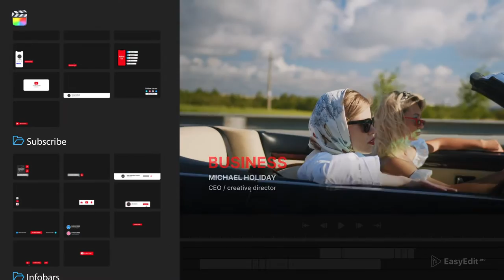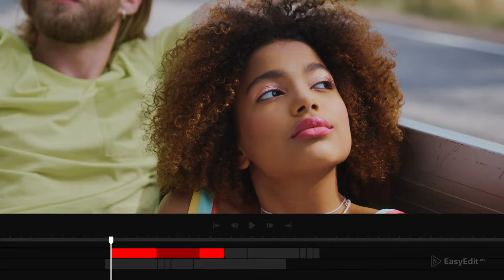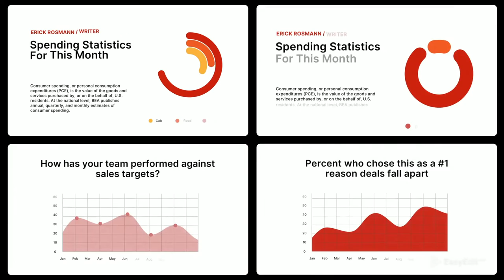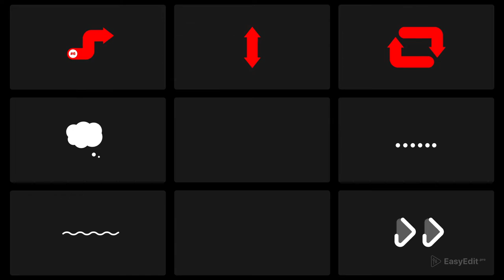Youtube Essential Library V6 (UPDATE 2024) | Final Cut Pro X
Hey, YouTubers! We’ve prepared for you a big channel design pack which contains more than 450 elements and makes your content look more professional!

Our bestseller is a number one item and now available for After Effects, Premiere Pro, Final Cut and even Davinci Resolve. All parameters could be edited in a few minutes. Adjust colors so they match your identity and all that is left for you is to shoot your video!

It’s a good chance for any vlogger to make YouTube channel stylish and unforgettable. This YouTube design pack will save your time so you can focus on the content!

Requirements
Final Cut Pro version 10.3.4 and above
Apple Motion version 5.3.1 and above

Why Choose It?
Your personal library for making YouTube channel more stylish
Html and gif previews for all scenes
Works without any plugins
A few clicks installation
Video Tutorial how to use in Final Cut
Modular Structure
Well organized and easy can be customized
Huge controls like color positions
Smooth animations
Free fonts
Easy duration control
All colors are editable
More than 430+ compositions
Ready Placeholders
Fully Customizable
Fast Render
Custom Size